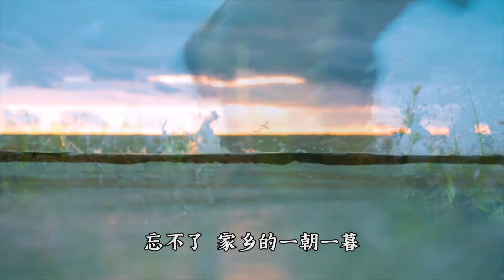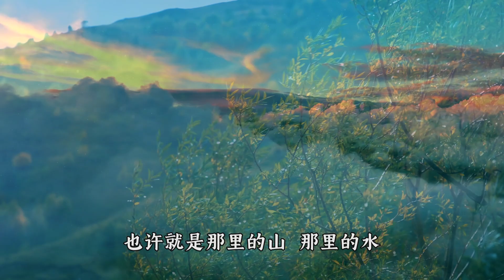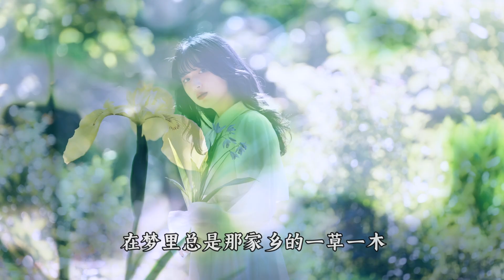（2024--34）故乡的情怀（作词 高杨 作曲 赵守义 演唱 邢景帅）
歌曲 故乡的情怀
作词 高杨
作曲 赵守义
演唱 邢景帅

是什么让我 铭心刻骨
忘不了 家乡的一朝一暮
是草原那绿色的芳香
还是那
还是那温馨快乐的泥草小屋
我无法确定 也难以说的清楚
也许就是那里的山 那里的水
那里的阳光雨露
也许是太多太多
对故乡的感悟感悟感悟

是什么让我记忆如初
在梦里总是那家乡的一草一木
是妈妈那温馨的嘱托
还是外婆
还是外婆那泥火盆里烧白薯
我无法确定 也无法说得清楚
也许就是那里的人 那里的家
那里的衣食父母
也许是太多太多
对故乡的感悟 感悟感悟感悟